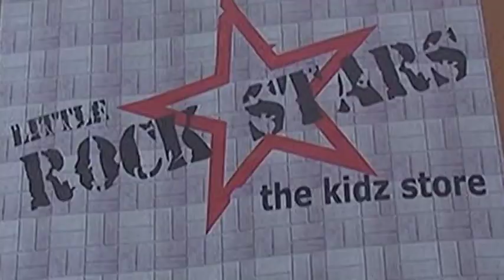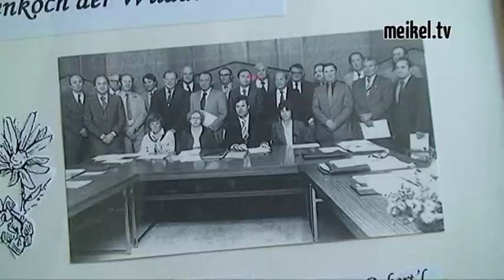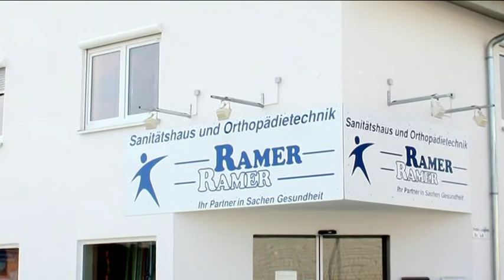Ehrenbrief und Ehrennadel für Robert Ganz - MeikelTV.de